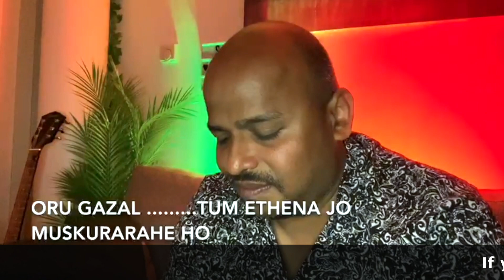Sing With The Rebel Episode 5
This video is about Sing With The Rebel Episode 5
Today I am Introducing Mr Shaju Uthup Kudilil  who lives in Liverpool, United Kingdom. He works as a  Staff Nurse  in the Critical Care Unit at Liverpool Heart & Chest Hospital.
Singing and listening is his passion and has a  Music Studio  Called 'Kudilil'.

He is a very passionate singer and Sings  mostly: Bollywood Songs, Ghazals and sings both Malayalam melodies and  fast numbers. He has performed on many stages and also a sought-after  Singer  for   Social Events and Individual Parties.
He is also a part of  the 'V4U' Music Band

Ghazal  Sung-  Tum Ethena Jo Muskura Rahe Ho of Ghazal Maestro  Jagjith Singh ji from the Movie 'Arth' of Mahesh Bhatt. Lyrics by Kaifi Azmi. Music Composed by Jagjith Singh ji himself.

Join The Rebels on and adventure of a lifetime! From wild challenges to melodious songs, the fun never end when this loveable group is around!

Please like and share our videos to support this channel to help us grow and remember Subscribe & Hit that bell icon now so you don't miss a minute of the fun!
- Mr Rebel
Courtesy - Wikipedia
Backdrop- Royal Victoria Chapel (Netley Hospital Chapel) at Victoria Country Park.